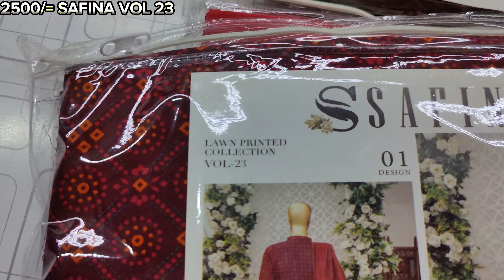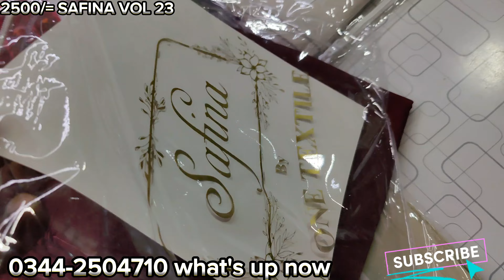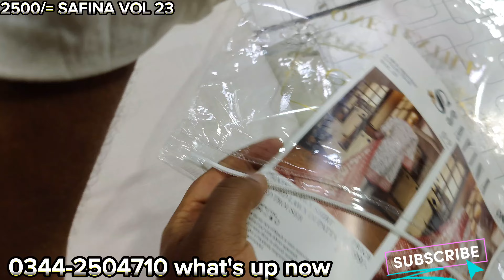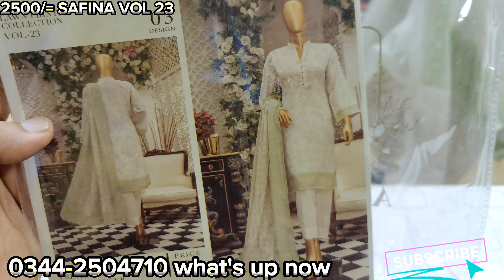Safina A One 💯🔥 Textile Lawn Vol'23 //2023 ka safina ka stock in ✋sanasafinazsale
Safina A One 💯🔥 Textile Lawn Vol'23
2023 ka safina ka stock in ✋houseofcutpiece muzlinsanasafina
SANA SAFINAZ EID COLLECTION 2023
sana safinaz eid collection
sana safinaz luxury lawn
sana safina
sana safinaz pret collection
ready made suits
ready to wear dresses
embroidered dresses
cotton net dresses
eid dresses
summer dresses
lawn 2023
unstitched suits
low priced suits
dresses 2023
latest dresses 2023
trendy lawn designs
summer lawn 2023
ayesha gul vlogs
shopping kar lo